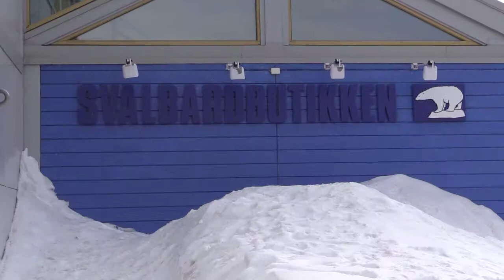The Mamont cup 2015 - preparing for the expedition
- Mamont discover the world of adventures and exciting expeditions.
- Mamont blood is inspired by travel.